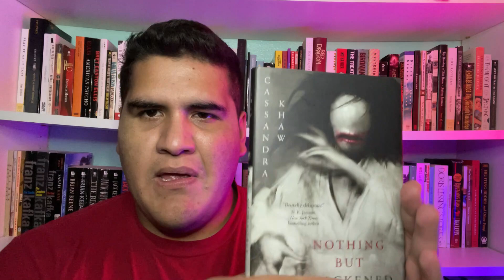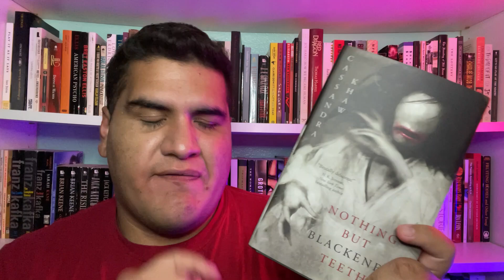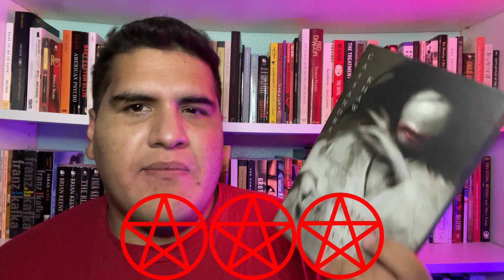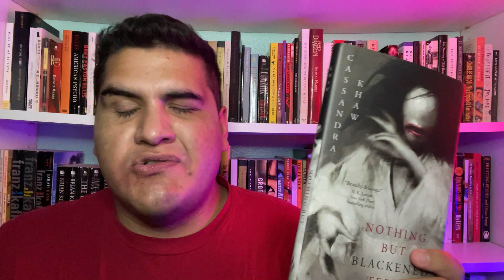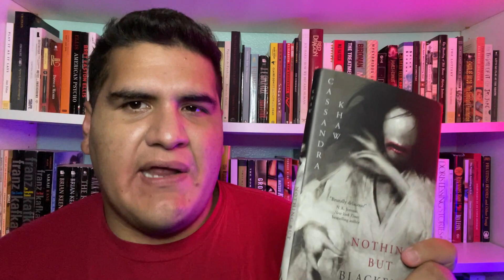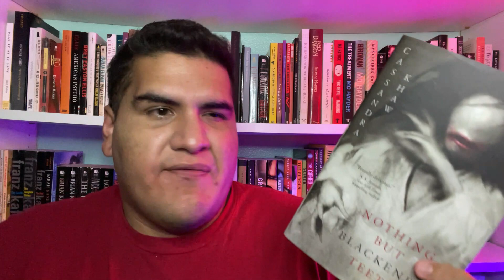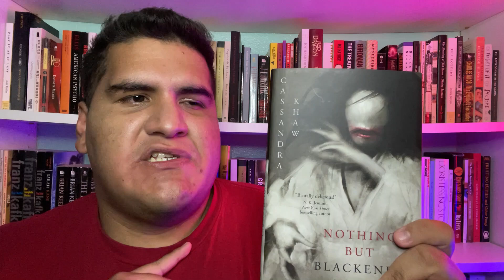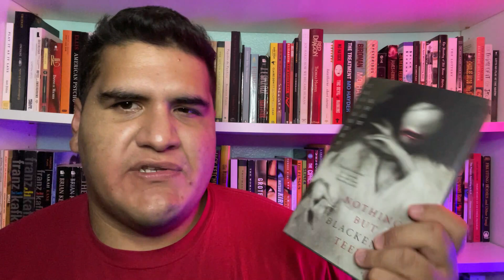Nothing But Mixed Reviews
Today, we are reviewing Nothing But Blackened Teeth by Cassandra Khaw, another contentious horror title that I was just dying to make my mind up on. I'm still trying to...

Here are some reviews of this title by other Booktubers which compelled me to pick it up for myself:

Avey Reads
(Didn't review it but she gave her copy away and that's review enough.)

IF YOU WANT TO FURTHER YOUR SUPPORT, YOU CAN TIP ME :)